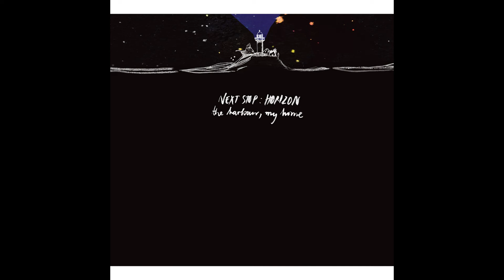Next Stop: Horizon - A Heart for Gold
A Heart for Gold by Next Stop: Horizon from the album The Harbour, My Home
Released 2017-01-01 on Tapete Records